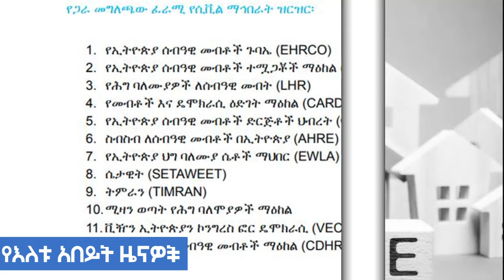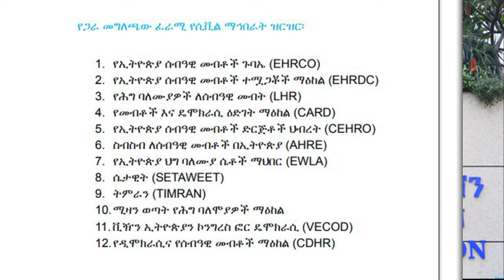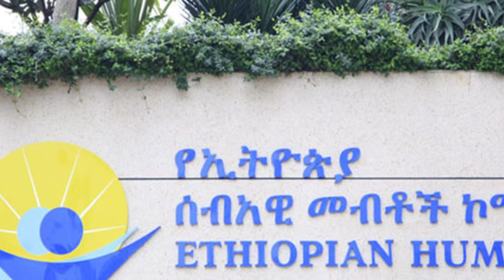መንግስት 200 ሚልየን ብር ጉቦ ጠየቀ | የቤት ኪራይ ዋጋ በመንግስት ሊወሰን | ኬንያ ተቃውሞ እየናጣት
መንግስት 200 ሚልየን ብር ጉቦ ጠየቀ
የቤት ኪራይ ዋጋ በመንግስት ሊወሰን
ኬንያ ተቃውሞ እየናጣት